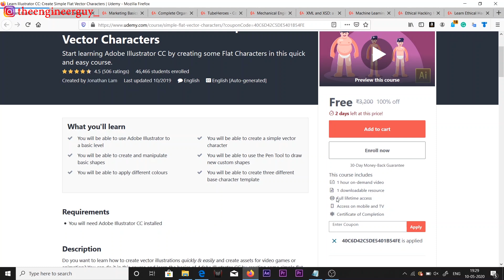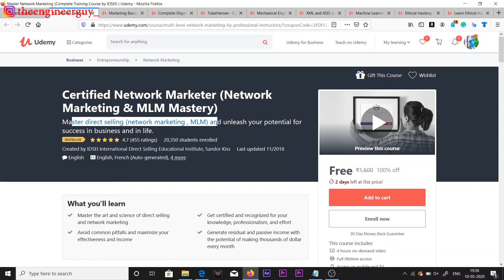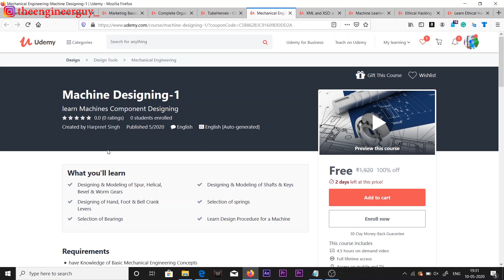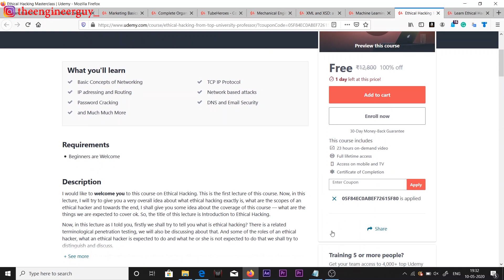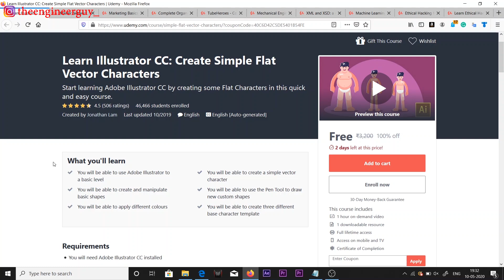Upgrade Your Skills In Lockdown With Udemy Free Courses | Udemy Paid Courses With Free Certificate